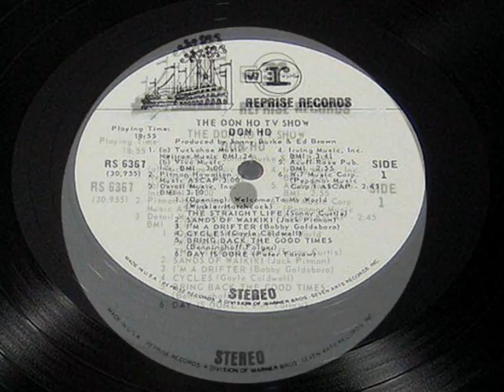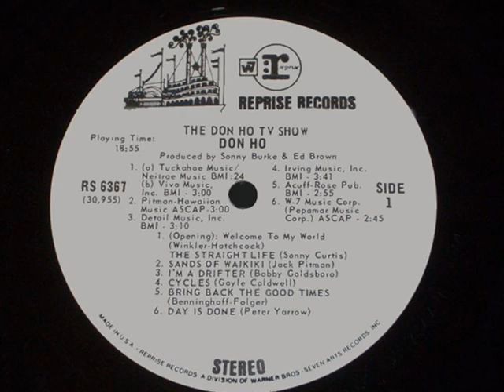Don Ho - Bring Back The Good Times (Dan Folger & RJ Benninghoff)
Donald Tai Loy "Don" Ho.
Ho, a popular singer of Hawaiian and Chinese descent on his paternal side and Hawaiian and

Portuguese descent on his mother's side, was born in the small Honolulu neighborhood of

Kakaako to Emily (Honey) Leimaile Silva and James Ah You Puao Ho, but he grew up in

Kaneohe on the windward side of the island of Oahu. Ho was originally signed to Reprise

Records. Ho released his debut album, Don Ho Show, in 1965 and began to play high profile

locations in Las Vegas, Lake Tahoe, and New York City. He collapsed and died in his Waikiki

apartment from heart failure on April 14, 2007.
Written by Dan W. Folger & R. J. Benninghoff
Dan W. Folger - Singer and songwriter of the legendary soul classic "The Way Of The Crowd"

was born on April 11, 1943 in San Rafel, California, which is just across the Golden Gate Bridge

from the city of San Francisco. Dan's songs has been recorded by many artists including Roy

Orbison, Tom Jones, The Boxtops, Mickey Newbury, Nick Cave, Frank Ifield, Kris Jensen, and

Sam the Sham and the Pharoes. Dan passed away March 23, 2006. Acuff-Rose teamed Dan and

RJ together one time where they penned "Bring Back The Good Times". R. J. was a student at

Vanderbilt University at the time, and he and Dan crossed paths and wrote that song. He (RJB)

was on a one-song contract deal with the publisher. Dan says he was a nice guy, quiet... and

he never saw him again. Dan also said that he is pretty sure that either Larry Henley - solo, or

with the Newbeats recorded this song. Records show that the Larry or Newbeats did indeed

record the song on May 28, 1968 . For whatever reason it has yet to see the light of day. R.J.

Benninghoff - Real Name: Robert James Benninghoff - Aliases & Variations: Ar-Jay , R.J.

Benninghoff, Arjay, Benninghoff, Benninghoff's Bad Rock Blues Band, J. Benninghoff and was

a member of Berkeley Kites.
WE ONLY PLAY RECORDS WE HAVE IN OUR COLLECTION!